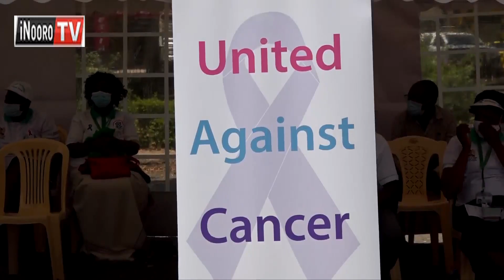Gĩthomo gĩa kũhukia cancer ya njĩra ya ũciari Laikipia